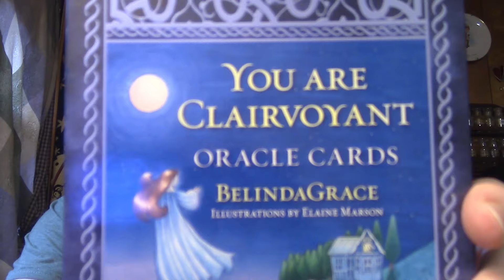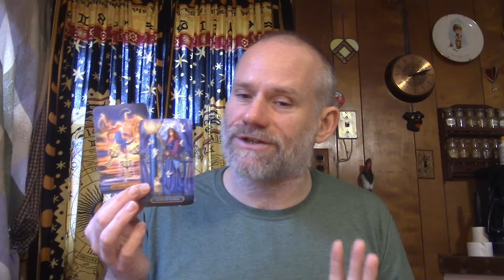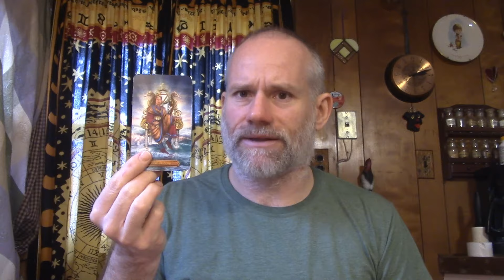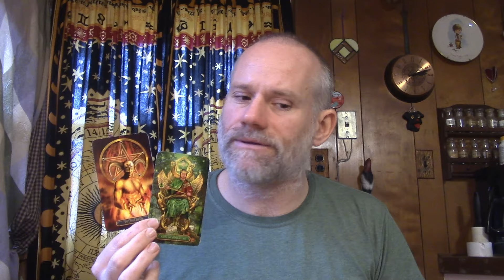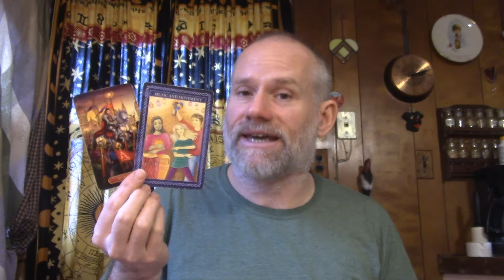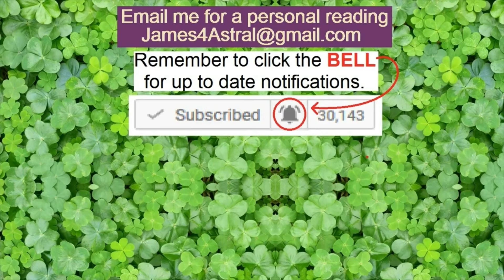Cancer - Side Step It, And Enjoy Your Life ?